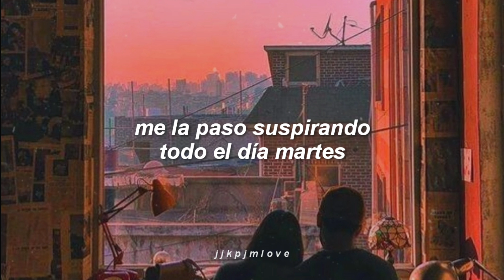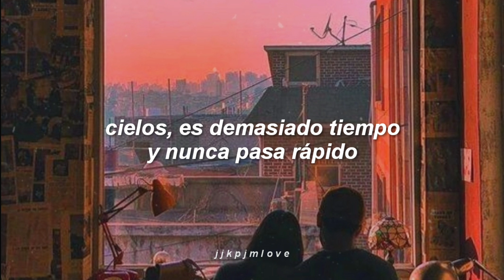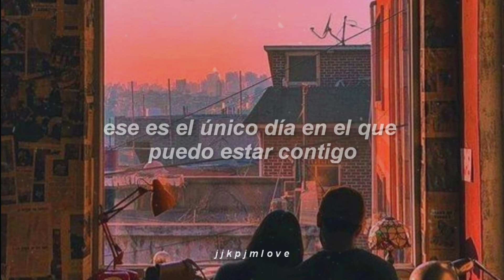Frank Sinatra:—Sunday [Traducción al español] |VPlaylist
¡Aquí les traigo otra de las canciones que Taehyung
 (V) de BTS escuchó en su live pasado,
compartiendonos un playlist hermoso, más delante
traeré las canciones faltantes.

lamento de ante mano si hay algún error en la
traducción.

➥┊Bienvenida/o a mi canal. ❞
      ¡Hola!, muchísimas gracias por estar aquí viendo uno
de mis video, ¡espero que les haya gustado!
Espero que el contenido que encuentren aquí sea de su
agrado.

¡Me encantaría verte suscrito para que veas todas mis
nuevas actualizaciones!

¡Les tengo una noticia!, si estas interesado en alguna canción
en especial puedes pedirmela, diciéndome en los comentarios o
Usaré el video, GIF o imagen que gustes y si va con dedicatoria para
 alguien tú mensaje será puesto aquí mismo para que el video sea así
 propio de él o ella y tuyo claro. ¡Así que ya sabes!